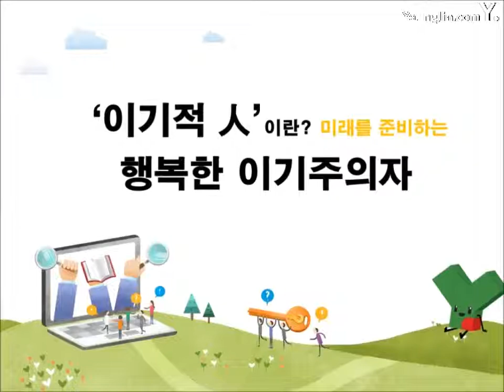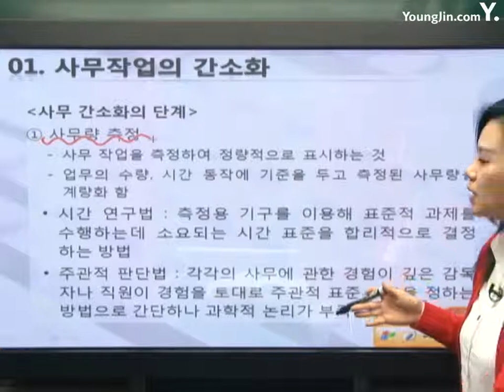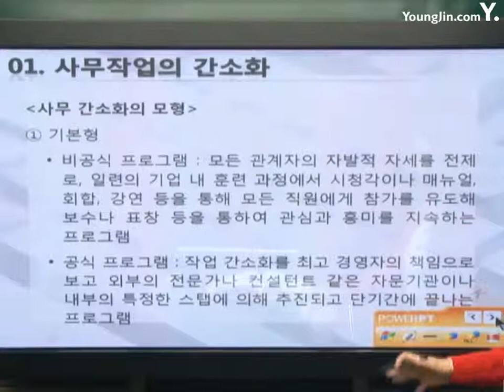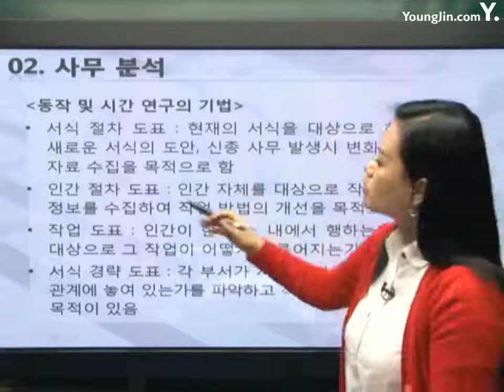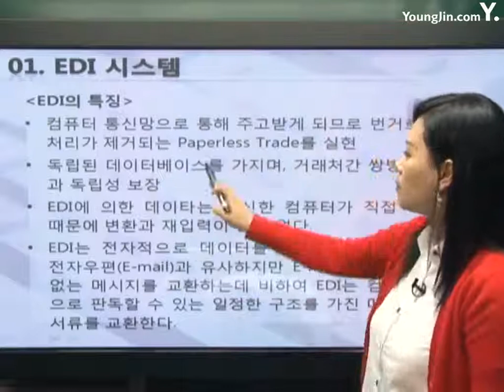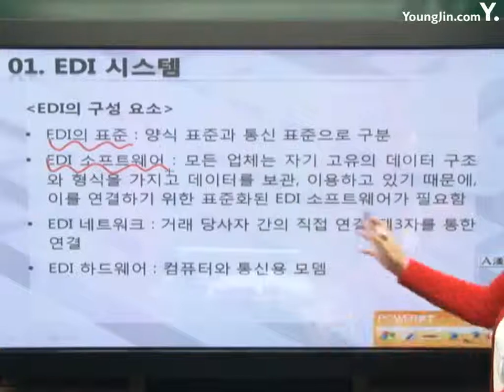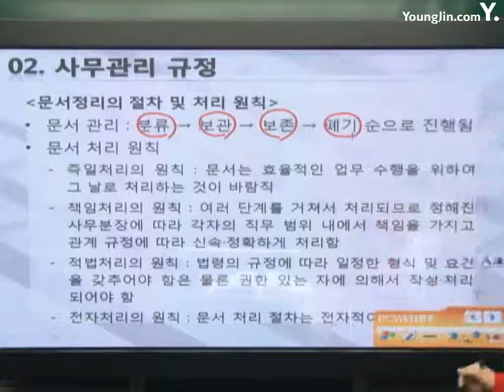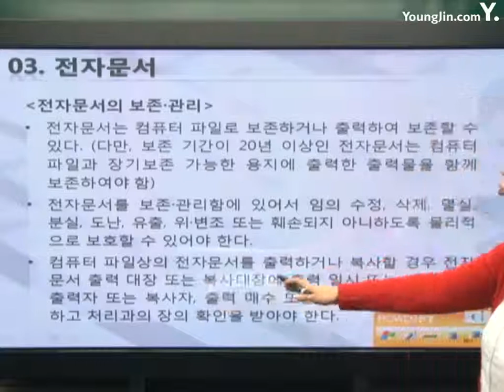[사무자동화산업기사 필기] 사무작업 형태